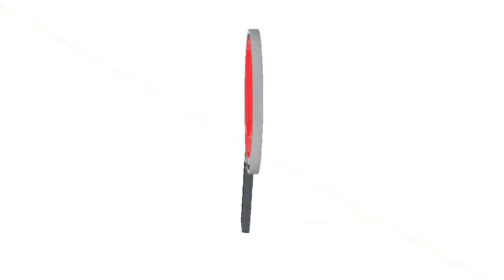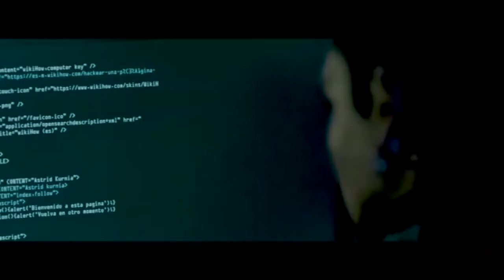NOTICIERO LA LUPA ARAUCANA 21 FEBRERO 2020